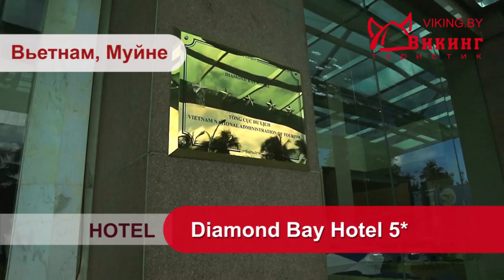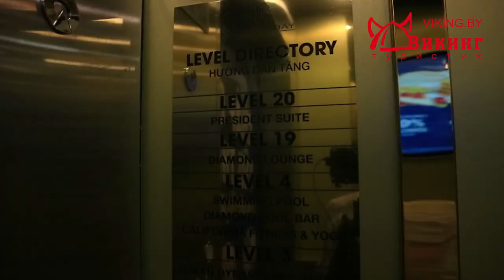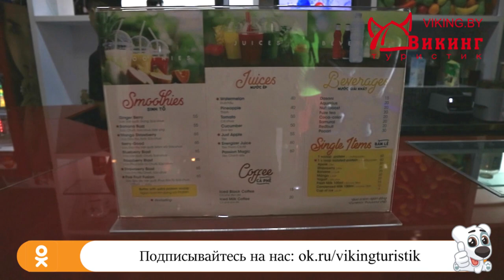Обзор вьетнамского отеля Даймонд (DIAMOND BAY HOTEL 4*). Нячанг